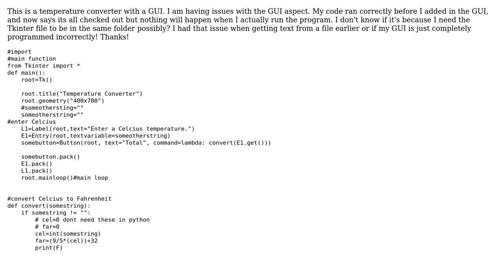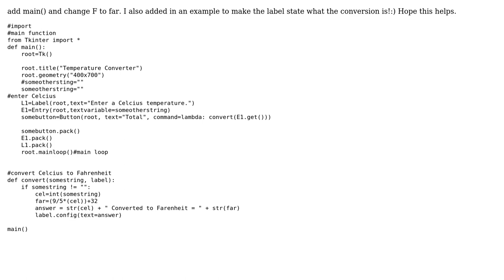Temperature Converter with GUI issues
With thanks & praise to God, and with thanks to the many people who have made this project possible! | Content (except music & images) licensed under CC BY-SA | Music | Images & others | With thanks to user Olivia Grace user Davidhall and the Stack Exchange Network Trademarks are property of their respective owners. You are responsible for your own actions.